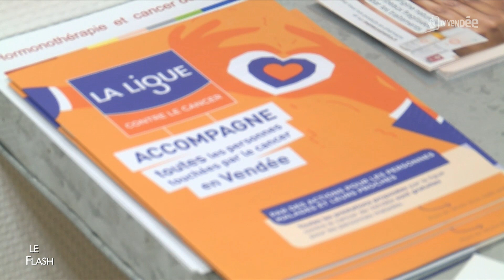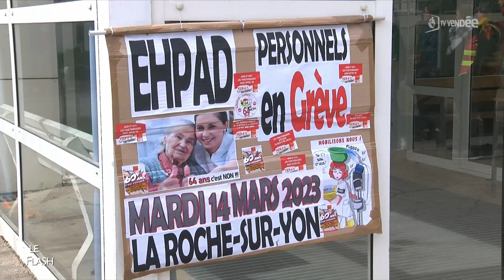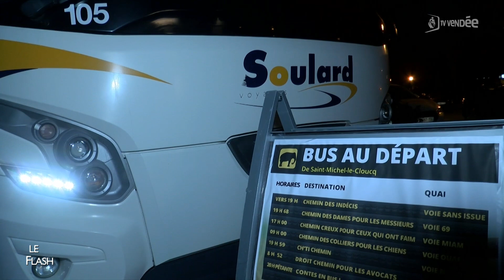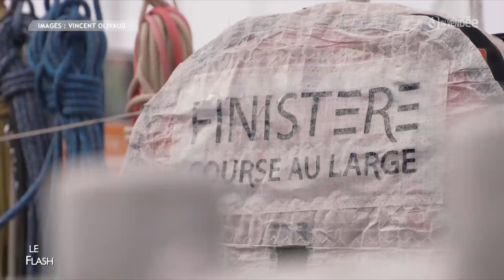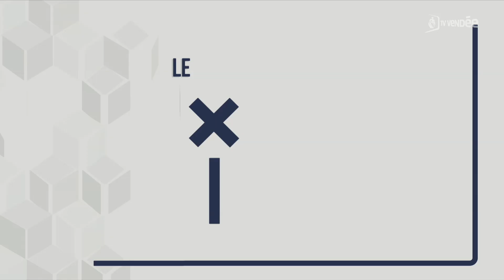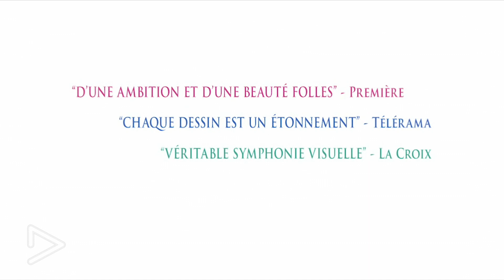La Matinale du 15 mars 2023